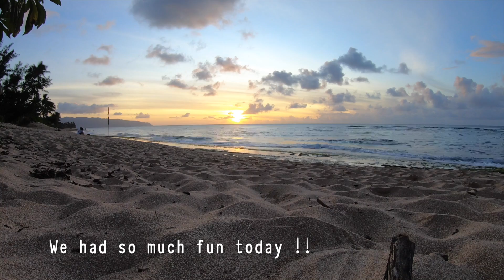绝美浮潜圣地，好吃到停不下来的蒜香虾 | Ehukai Pillbox Hike, Shark's Cove Snorkeling | 夏威夷蜜月旅行 Vlog 05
Aloha

Finally, we found a perfect snorkeling spot!! The water is clean and there were so many fishes. Hope you guys enjoy the views.